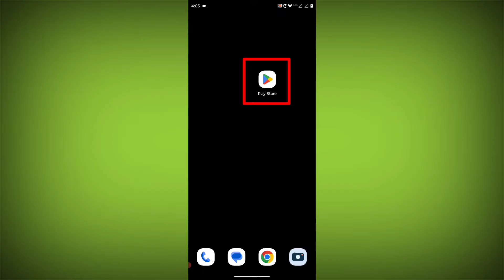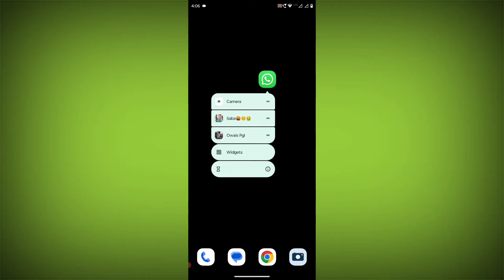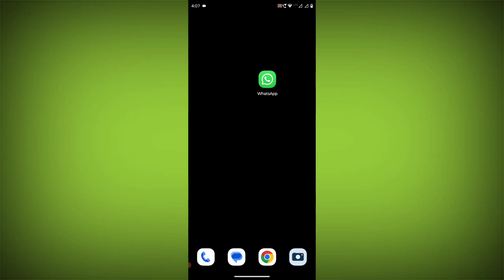How To Fix WhatsApp App Couldn't create. Tap to retry. Problem Solved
Talk soon,
Abid Akay